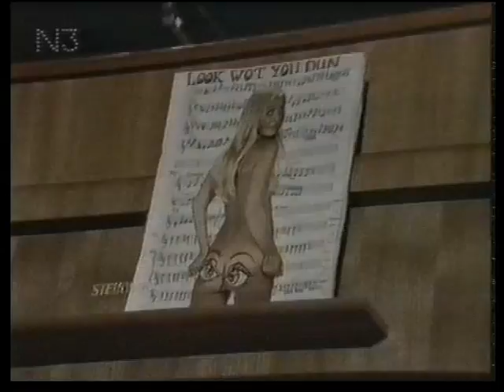SLADE - Look Wot You Dun 1972